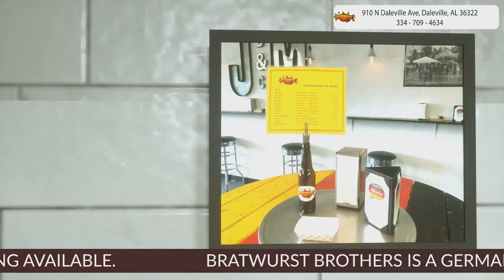Bratwurst Brothers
Authentic German Snack-Bar/ "Imbiss", Daleville, AL